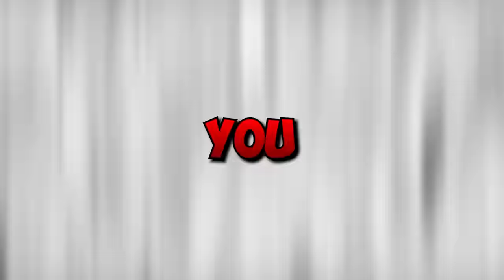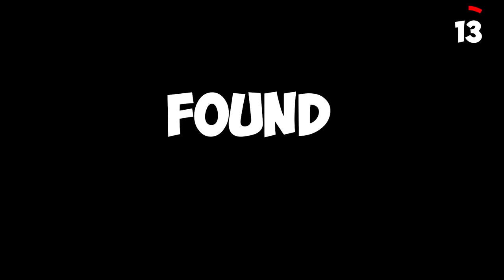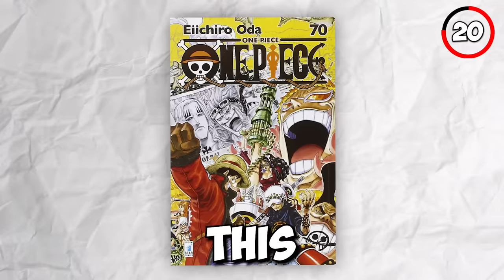36 Small One Piece Mistakes & Plot Holes You Probably Never Noticed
In this video we present some of the best, most hilarious or even surprising mistakes and / or plot holes in One Piece

In this channel you can expect some of the best content on One Piece!